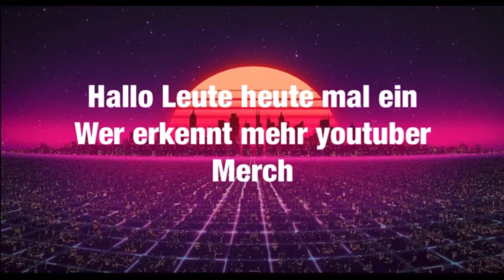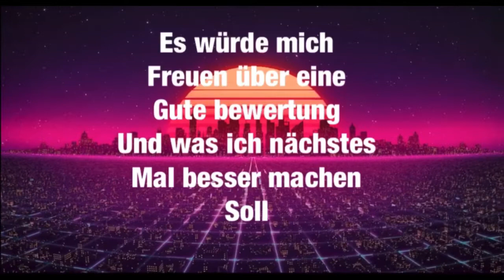Youtuber merch erraten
Kussi